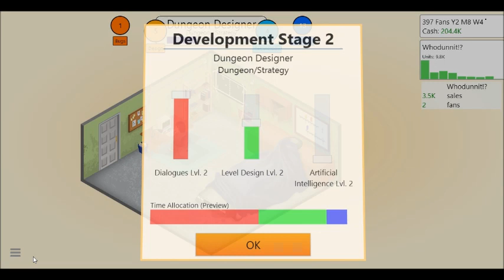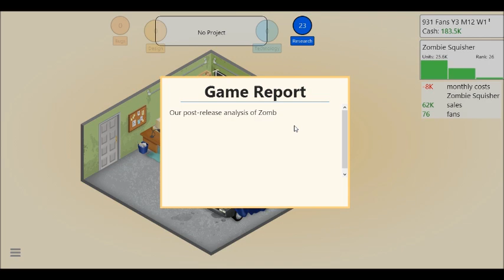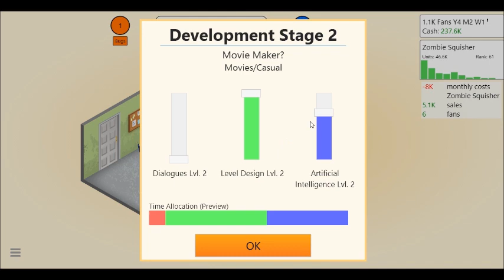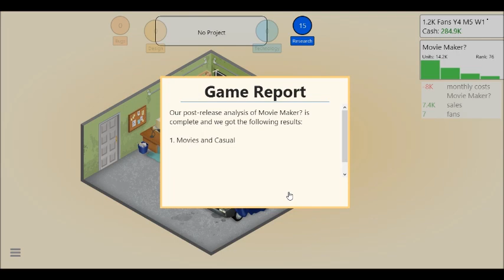Let's Play Game Dev Tycoon - Part 2: The Pyra Engine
We get ourselves a new engine and see what it can do.